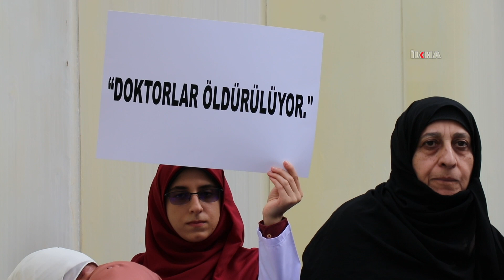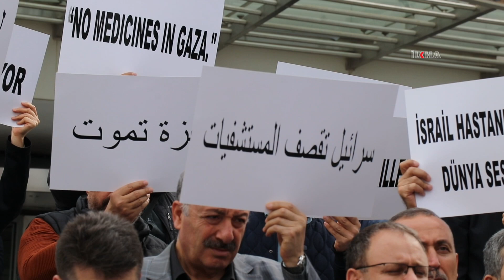Sağlıkçılardan Filistin’e destek açıklaması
Dünya Sağlık Örgütü (DSÖ) Türkiye Ofisi önünde Türkiyeli doktorlar ve sağlıkçılar beyaz önlükleri ile Türkçe, Arapça ve İngilizce basın açıklaması yaparak Filistin’de yapılan katliamların önüne geçilmesi gerektiğini belirttiler.

Değerli İzleyicilerimiz;